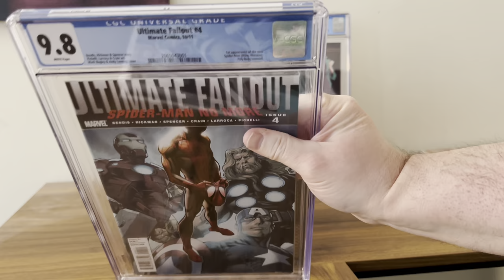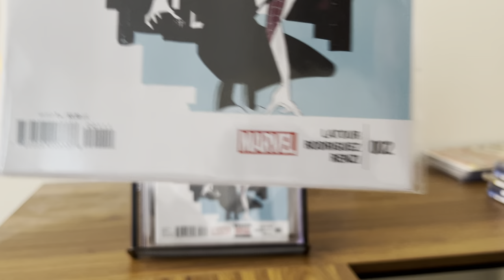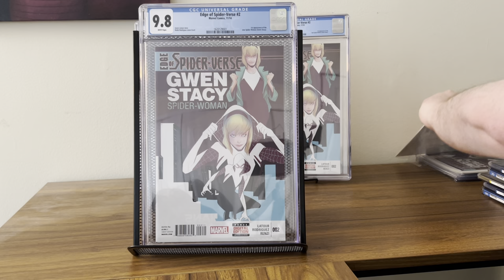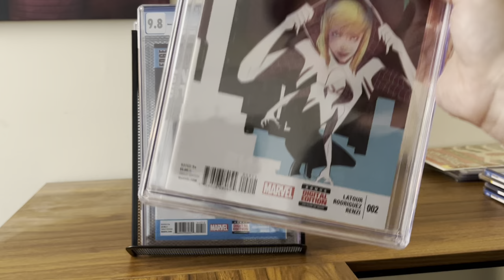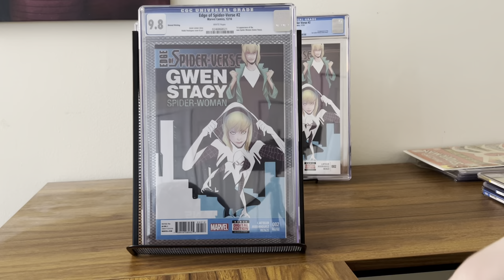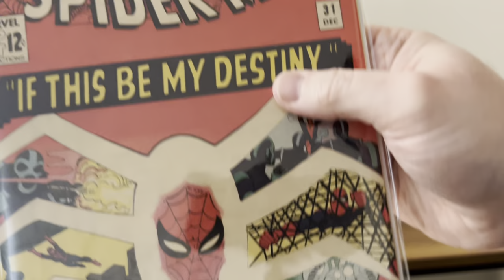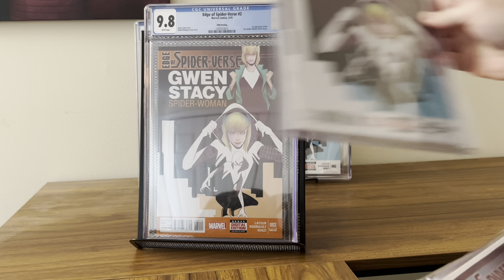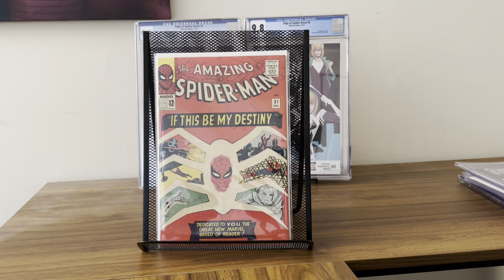First Appearance of Spider-Gwen - 1st Printing vs. Facsimile Edition. (Plus Some 9.8 Flexing)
Comic books! Comic haul video time! Today is the day that the Spider-Gwen Edge of Spider-Verse 2 Facsimile Edition was released. I got a comic haul in today’s mail. So, I did a little comparison of the original Edge of Spider-Verse 2 Spider-Gwen first appearance from 2014 against the newly released Facsimile Edition. There are some small minor differences on the covers when I compared these comic books. I get into those details right here today. Stick around until the end. I show off my 9.8 CGC collection of Edge of Spider-Verse 2 comic books that I have slabbed. I hope you enjoy it.